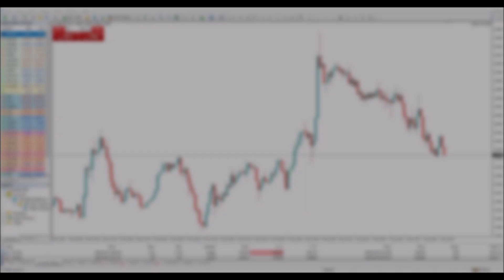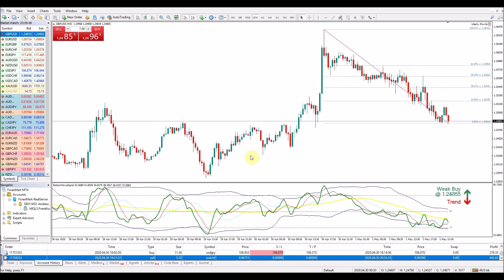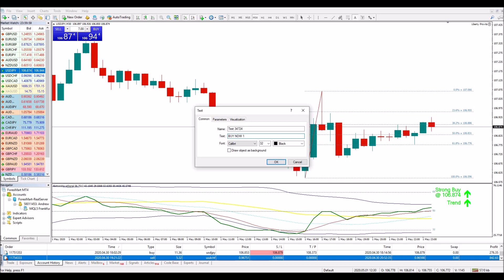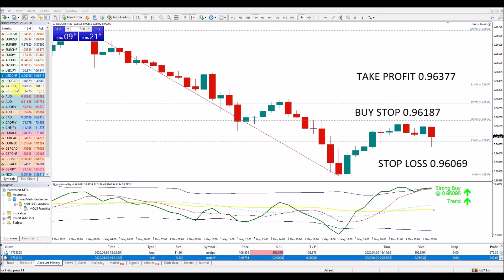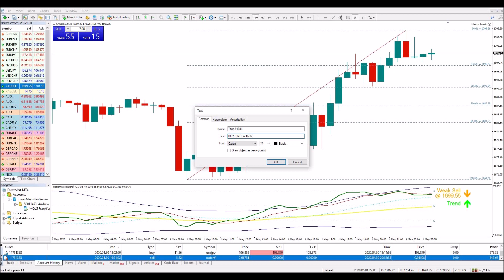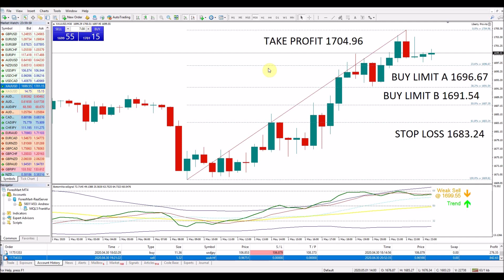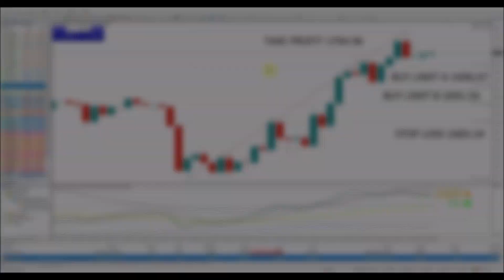ANALISA FOREX MINGGUAN GRATIS BOTTOMWAVESIGNAL feat PROFIBO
Kami tidak dapat membalas comment satu per satu di Youtube karena terlalu banyak yang harus kami balas.